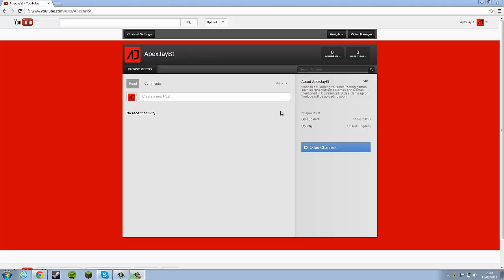First Video : First of Many !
First Video Guys, :) 1st of many to come! :D

give my twitter a follow for updates on new videos ! : https/